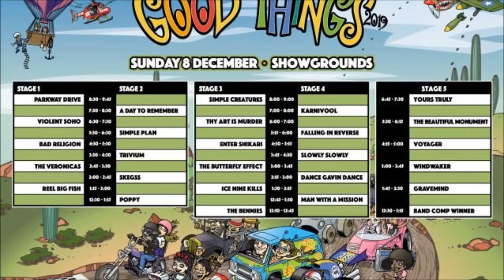GOOD THINGS BRISBANE 2019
GOOD THINGS FESTIVAL BRISBANE 2019